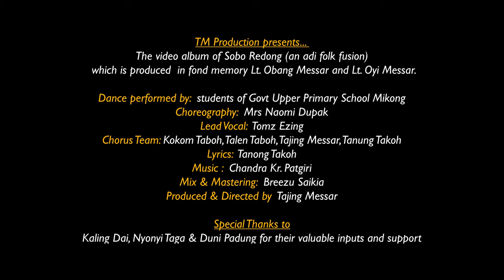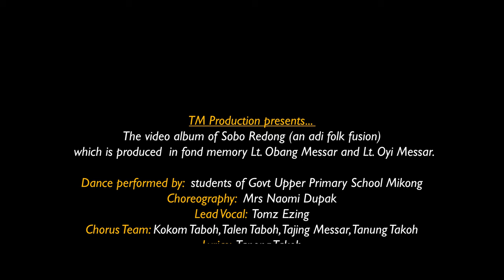SOBO REDONG || MEGA DANCE || UNYING ARAN FEST 2023 || TAJING MESSAR || RUKSIN, AP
TM Production presents...
SOBO REDONG

The video album of "Sobo Redong" (An Adi Folk Fusion)
 which is produced  in fond memory Lt. Obang Messar and Lt. Oyi Messar.

Dance performed by:  students of Govt Upper Primary School Mikong
Choreography:  Mrs Naomi Dupak

Lead Vocal:  Tomz Ezing

Chorus Team: Kokom Taboh, Talen Taboh, Tajing Messar, Tanung Takoh

Lyrics:  Tanong Takoh

Mix & Mastering:  Breezu Saikia

Produced & Directed by  Tajing Messar

Cinematographer:
AJA TARAK & MIGANG PATIRI
Asst. Cinematographer:
JYOTI SONOWAL
Aerial:
BISWAJIT DAIMARY
Editor & Creative Direction:
INDRAJIT KUMAR SAGAR
Colorist: JULIUS KUMBANG
@IMS AUDIOVISUAL STUDIO

Kaling Dai, Nyonyi Taga & Duni Padung for their valuable inputs and support